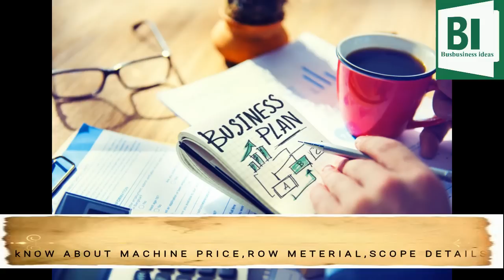HOW TO START PAPER PLATE MAKING BUSINESS IN INDIA | Home based Plate, Dona, Thali Making business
HOW TO START PAPER PLATE MAKING BUSINESS is nowadays good and demanding business in India. Most of the people in India want to use a paper plate, dona, paper thali in their festival, home rituals.

For Machinery & Company

Dhanlaxmi electricals and engg Co.
2514 bihari colony Street no 12 shahdara Delhi 110032 near welcome metro Station    contact person

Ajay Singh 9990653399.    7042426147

company me kiye kisi bhi transection ke liye Startup Authority jimedar nhi hoga. isliye aap apna utardayitav savyam rakhe

For any other queries:
My WhatsApp Mobile No (Anand Kumar): 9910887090

Start Paper Plate Making Business in Low Investment is nowadays
"कम पूंजी में पेपर प्लेट बनायें,"  Paper Plate Making Business required,  Paper Plate Making Machine, Die attachment, and row paper material

How to start Velvet Pencil making business In India | Home based Velvet Pencil making Ideas